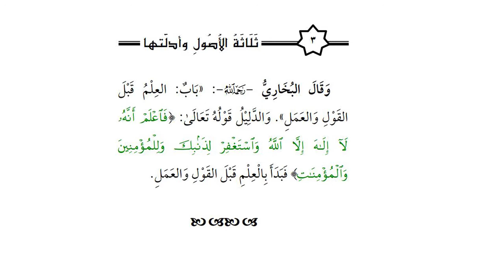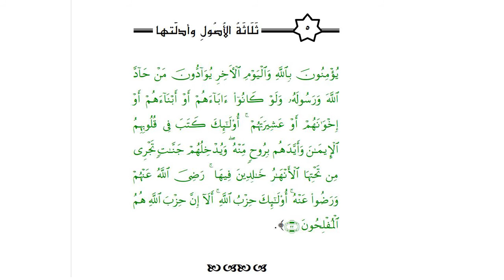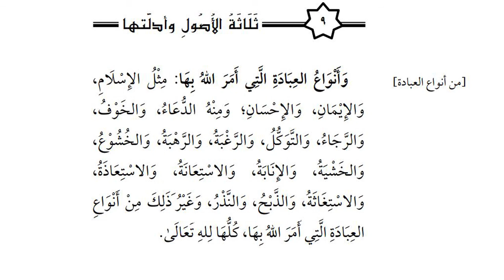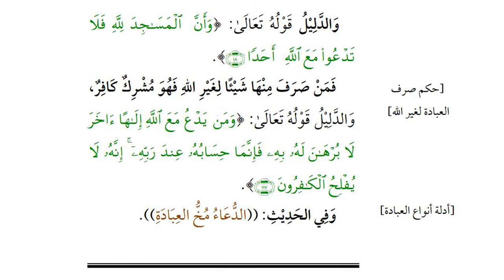Casharka 01 Usuulu Thalaathah| Sheekh Axmed Bukhaari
Fadlan la qaybso dersigaan dadka kale, Jazaaka Allahu Khayran.